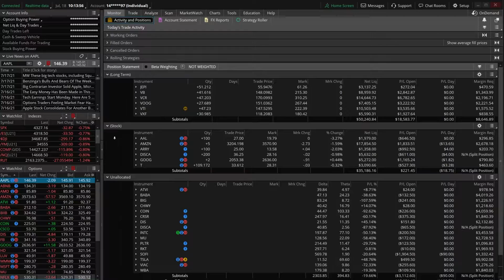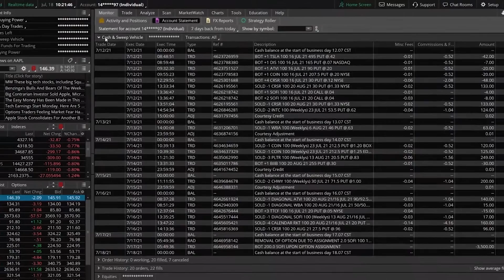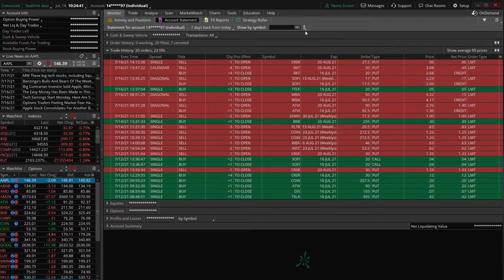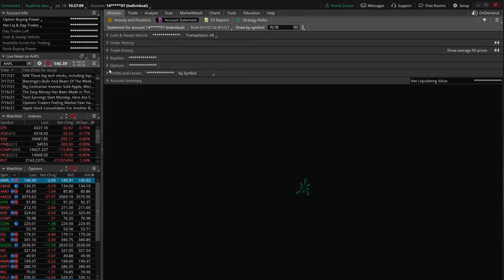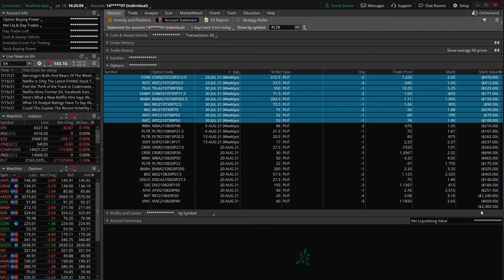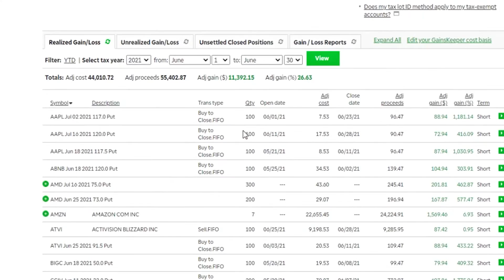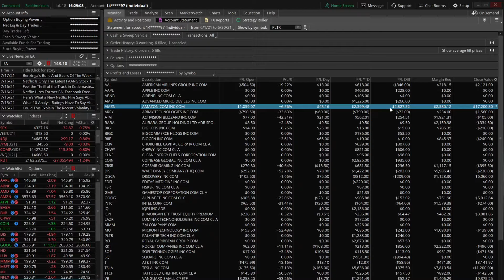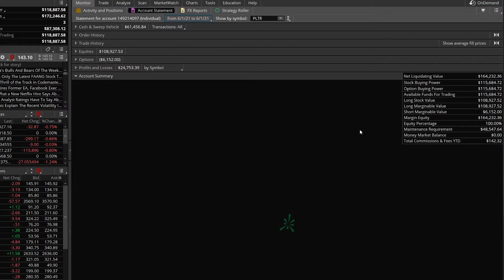Account Statement on ThinkorSwim | Step-by-Step Tutorial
Learn how to view your transactions, options assignments, track dividends, order history, and order history on the Account Statement page on ThinkorSwim.

Timestamps:
0:00 – Intro
1:00 – Cash & Sweep Vehicle/Transactions Page
1:55 – Order History
2:35 – Trade History
3:05 – Equities Page
4:00 – Options
5:00 – Profits and Losses Page

The Account Statement page on ThinkorSwim is typically used to view the historical activity on your account. The Cash & Sweep Vehicle page allows you to track all the recent transaction in the account. This includes things like dividends, trades, cash deposits, or options assignments. This page also allows you to view the resulting cash balance after the transaction.

The Order History and Trade History pages allow you to view all the past trades place and filled within the account. The order history tab shows all trades, regardless of whether they have filled or not. The date and time visible will be the time the order was placed, not when it filled (if the order did fill). The trade history tab will only show filled trades within the account. The date/time you see on the order ticket will be the actual fill time and the price seen on the right will be the actual fill price.

The Equities and Options tabs will allow you view the current and historical positions in your account. The time can be adjusted to view historical positions, their trade price, and the market price at the time selected. The profit & loss section will display the P/L in the account for either the time selected or the year.